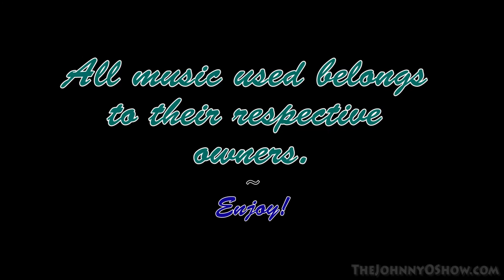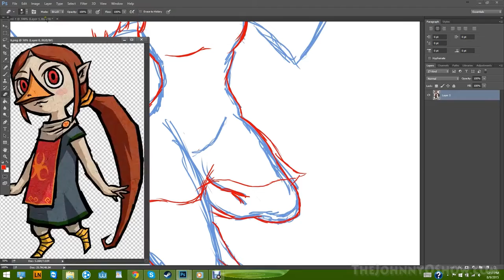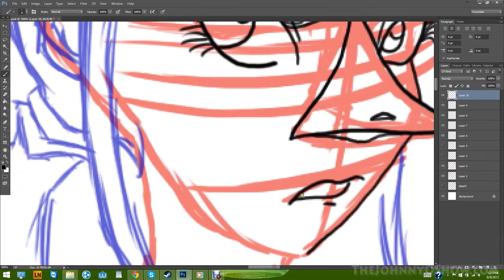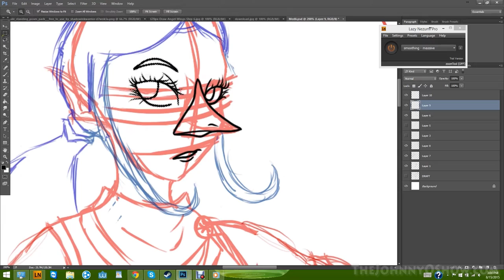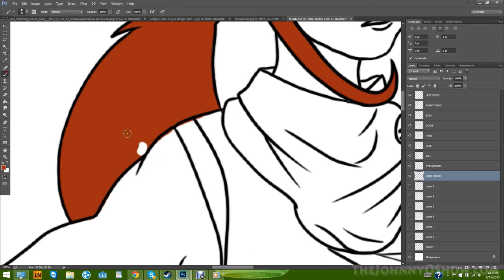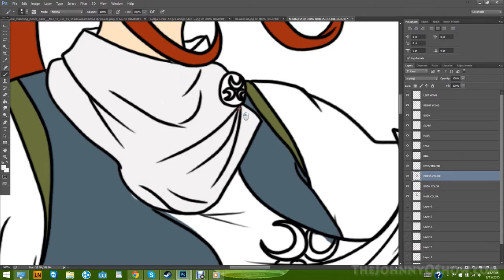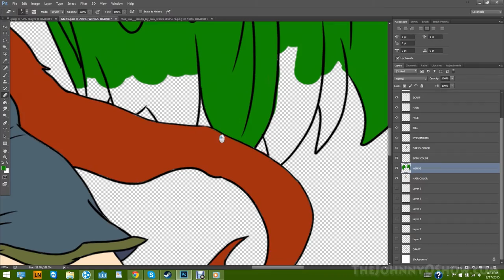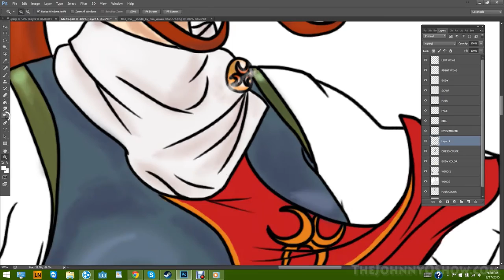Ep. #225 Brittain Draws Medli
Here's Brittain's drawing of Medli from The Legend of Zelda The Wind Waker.
This took her approximately 4 hours to draw in its entirety, & she used her Wacom Intuos4 digital drawing tablet and Adobe Photoshop CC to draw with.

"Through the Ghost" - Shinedown
"Stolen Dance" - Milky Chance (respectively)